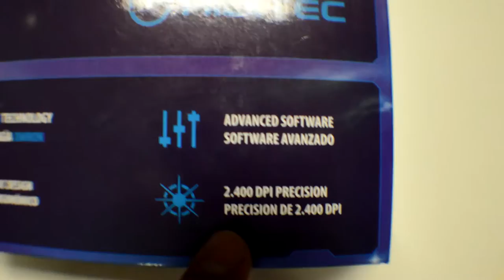Análisis Ratón Gaming GX12 Hiditec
El diseño ergonómico del GX12 te sorprenderá, sentirás como se adapta fácilmente a tu mano, obteniendo el máximo control y confort para tus sesiones de juego.